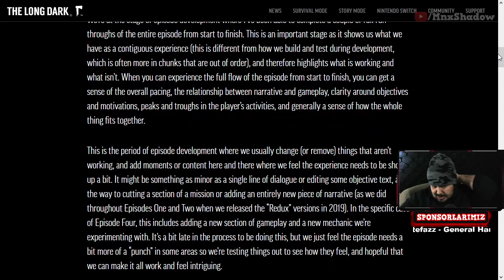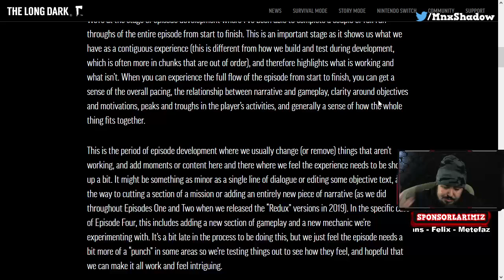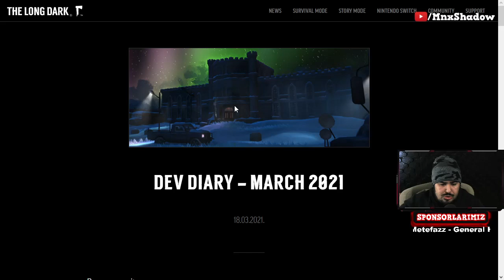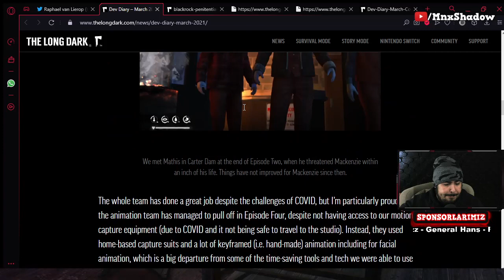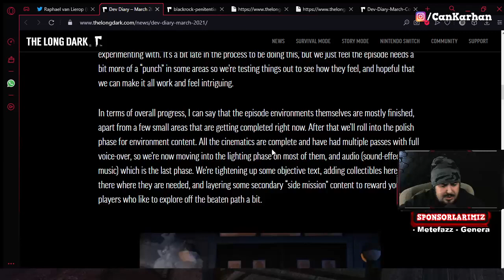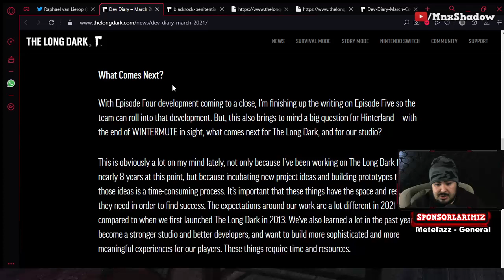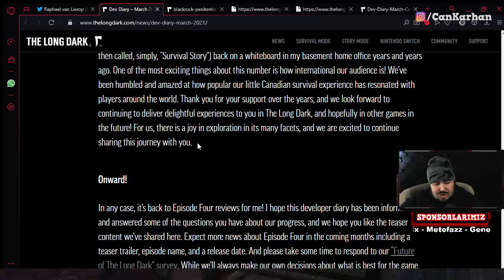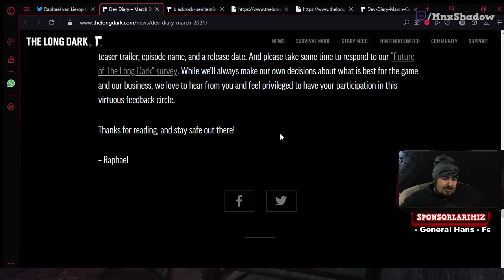The Long Dark 4. Bölüm + Yeni Harita (Hapishane) | Geliştirici Günlükleri Mart 2021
"Bu kanal devam etsin. Nasıl destek olabilirim?" diyor ve maddi imkanınız var ise aşağıdaki linklerden mesajınızla beraber gönlünüzden kopan bir miktar gönderebilirsiniz.

►Fortnite ve Epic Store alışverişlerinizde içerik üretici kod boşluğuna MNXSHADOW kodunu girerek bana destekte bulunabilirsiniz. Sizden ekstra bir ücret alınmayacak.